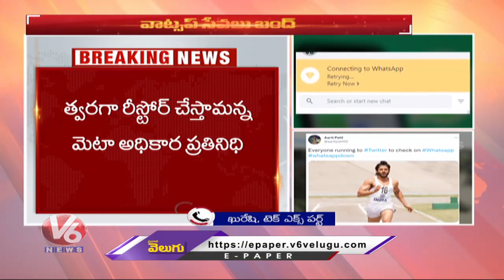Tech Expert Qureshi Speaks About Whatsapp Server Down | V6 News